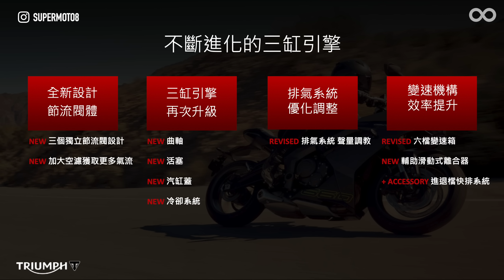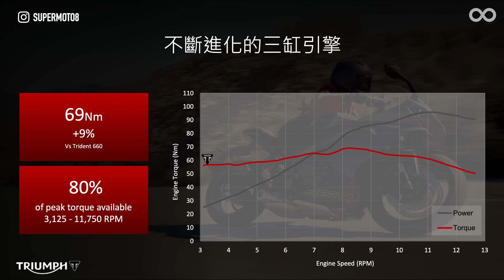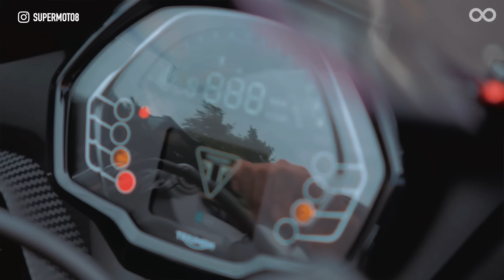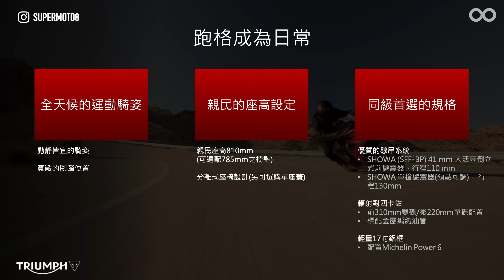同級最強95匹 只賣42.8萬！TRIUMPH DAYTONA 660 台灣發表『開啟字幕』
DAYTONA 660 搭載經過進化的 660c.c. 三缸引擎，最大馬力提升至 95PS且擁有更寬廣的轉速域，42.8萬元的建議售價，這次真的香！